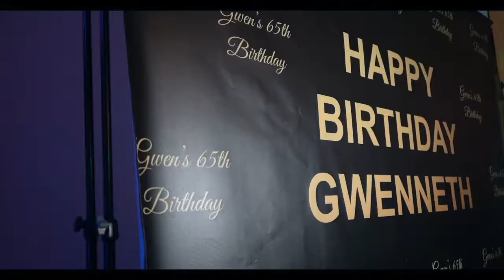Gwen's 65th Birthday Bash